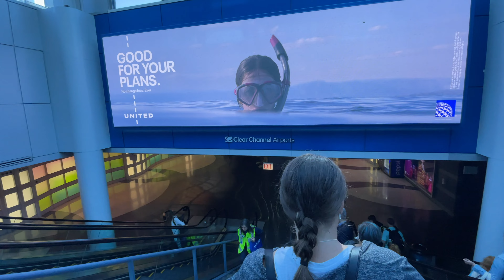FINALLY OFF PROBATION & I GOT SENT TO MAUI | FLIGHT ATTENDANT LIFE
*Immediately puts in transfer to our Honolulu base*
Since this trip I have absolutely become obsessed with Hawaii! Now it is in my plans to transfer and move there one day (like 10 years from now! lol)

Come join me on what's my favorite layover and I think my favorite vlog to date!

ALSO, this was my first trip after finishing the probationary period! Meaning I have officially been a flight attendant for 6 months and I can breathe a little more :)

NEW Blog coming soon!!

*All views expressed are my own and do not reflect that of my employer
*All scenes filmed on the aircraft are prior to boarding or after deplaning with no guests on board